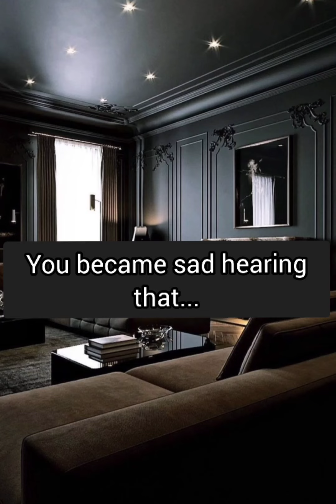when he slept with u for revenge || K.T.H FF || pt.126